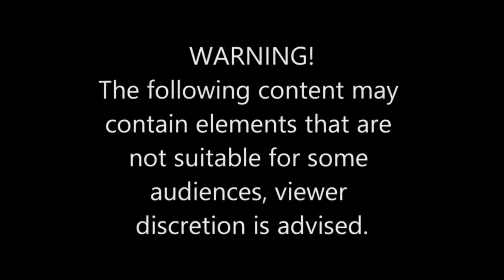Adroitb3ats ft Mizo Phyll - Somebody (🔉 Official Audio REACTION 🔉)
[ My Apologies for Announcing this EP as an ALBUM]
Stream &/or Buy

Somebody is 1 of the most Appreciated & Favoured song from V.E.N.D.A EP that has 7 songs.

3 am in Limpopo (ft Mizo Phyll)